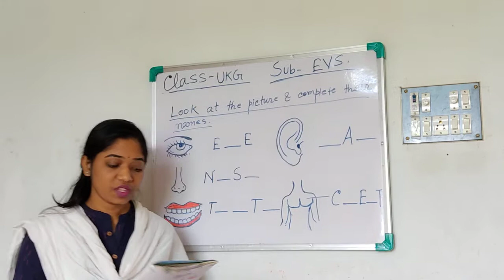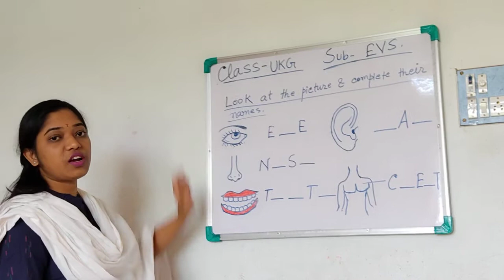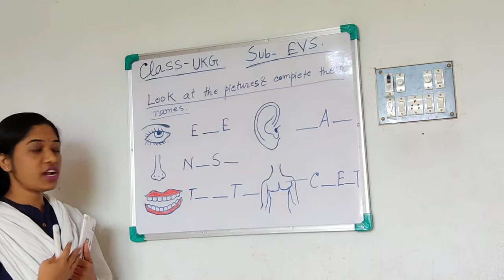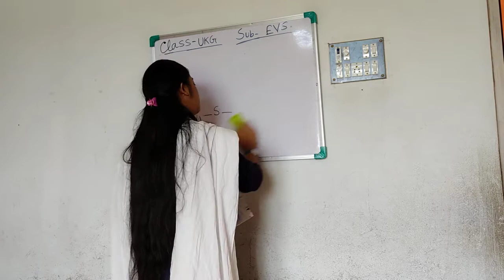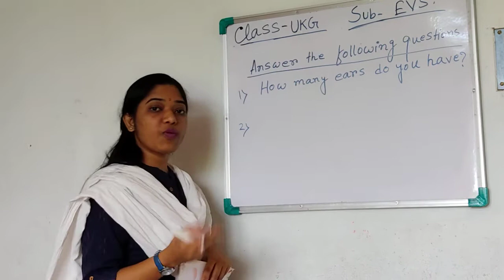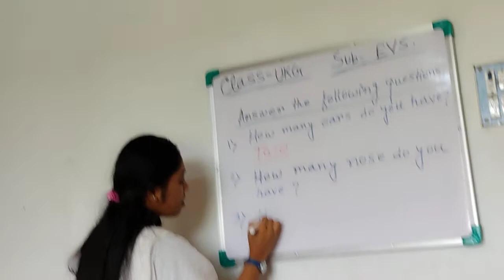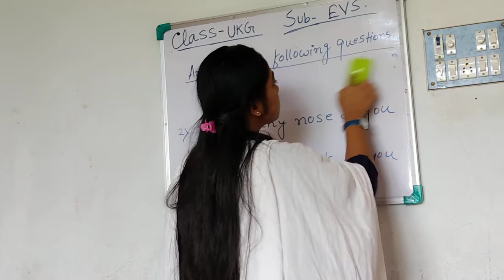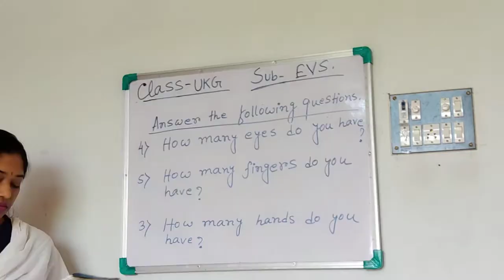UKG EVS by Saswati Patra 05.05.2021